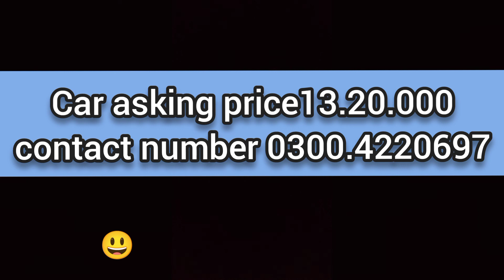Suzuki Cultus (2016) model for sale Detailed Review Price, Specs & Features| Apna car zone786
best cars sale videos on apna car zone 786